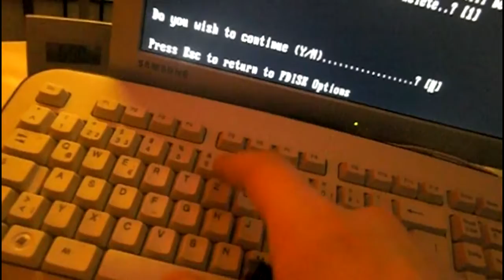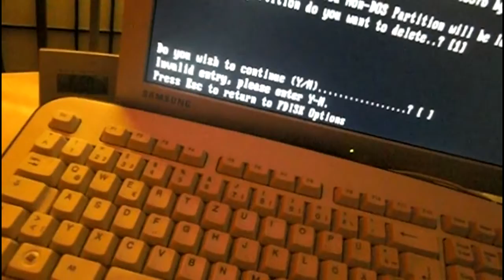KnucklesTheEchidna64 Should Go To Hell Episode #9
I created this video with the YouTube Video Editor REMIX IT! I DON'T CARE!